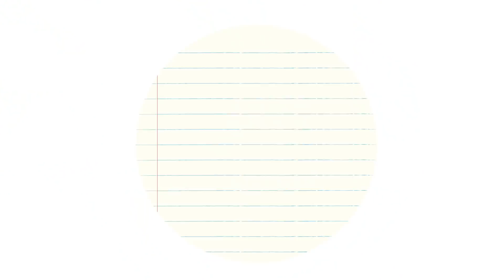โอเอสสตอรี่ : บอสสุดกาวจากวีดีโอเกม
เกมสมัยก่อนนั้นมีภาพและเกมเพลย์ที่ไม่ได้ล้ำอะไรมาก แต่ความครีเอทนั้นล้ำสุดจนเกมสมัยนี้ยากจะทัดเทียม จะมีตัวอะไรบ้าง กาวแค่ไหน ต้องดู